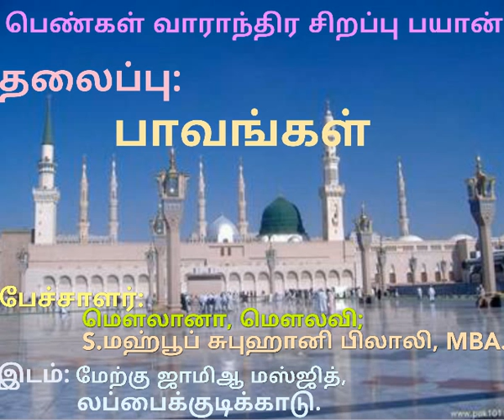பெண்கள் வாராந்திர சிறப்பு பயான்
தலைப்பு: பாவங்கள்.
பேச்சாளர்:S.மஹ்பூப் சுபுஹானி பிலாலி, MBA.
இடம்:மேற்கு ஜாமிஆ மஸ்ஜித்,
          லப்பைக்குடிக்காடு